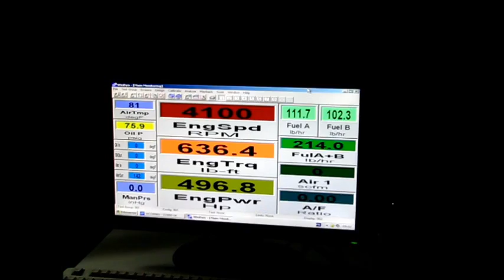crazy chevy truck zz572 Fitto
Mes meilleurs bout de video a date et on voie mon moteur sur le dyno